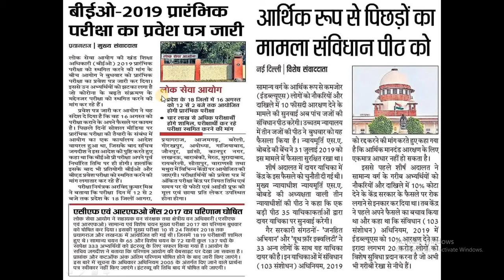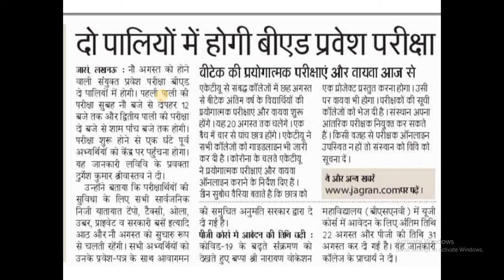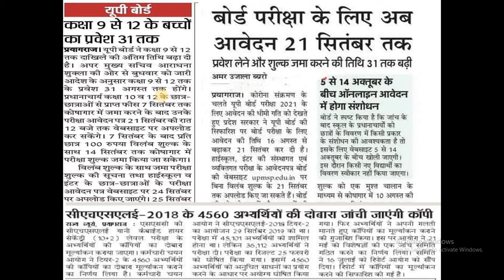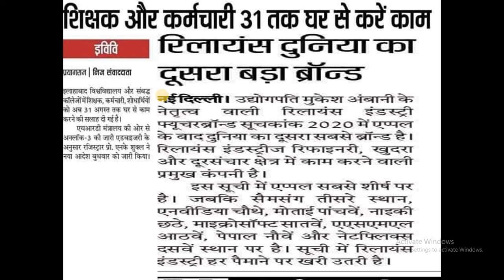BEO Admit Card Issued, UP B.Ed. Entrance Exam, Allahabad University, UP Board.